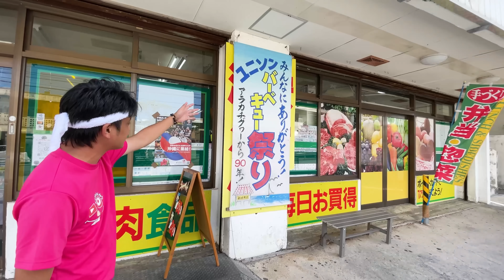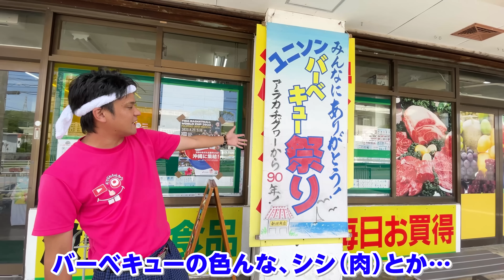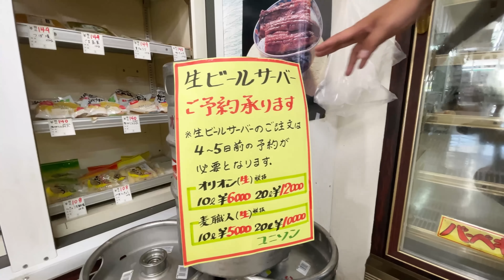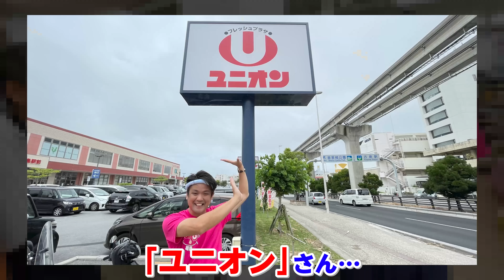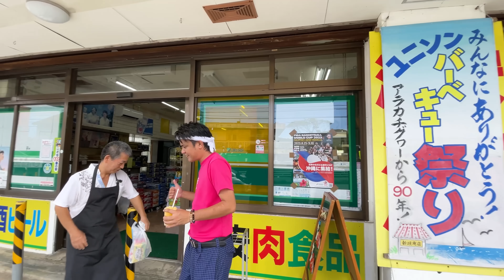創業９０年！？地元に愛されるスーパー「ユニソン」を紹介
ハイサイ♪
今回は、西原町にある「ファミリーショッピング ユニソン」さんを突撃取材してきました！！！
地元に愛されるスーパー！みなさんも見かけたこともあるのでは？！？✨

ウチナー芸人「じゅん選手」

今回撮影にご協力いただいたのは「ファミリーショッピング ユニソン」さん♪
★撮影協力★
ファミリーショッピング ユニソン
住所： 沖縄県中頭郡西原町翁長160

【おきなわちゃんねるSNS 】

【楽曲提供】
沖縄てぃーあんだスタジオ